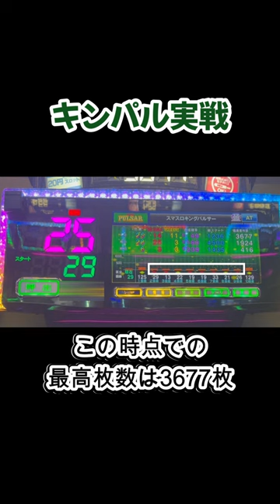【スマスロキングパルサー攻略】狙い目#有利区間#プラネット#実戦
概要欄を見ていただきありがとうございます！
【スマスロキングパルサー攻略】有利区間リセットタイミング
今回は実戦で有利区間を切ることができましたので、紹介させていただきます。2000G超えたら切れるか確かめましたが、32Gを抜けてしまい次回のBIGで差枚2100枚を超え、ループ当選しました。2100枚～2200枚が有力です。有利切れを狙う場合は差枚1500枚以上であれば打てると思われます。
立ち回りの参考にしてください。